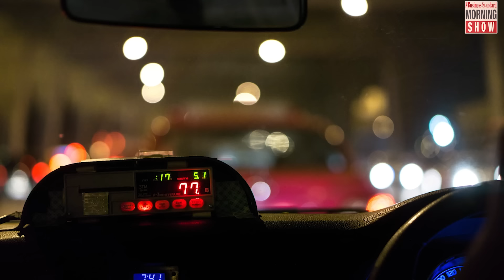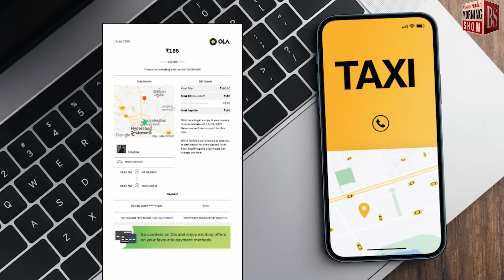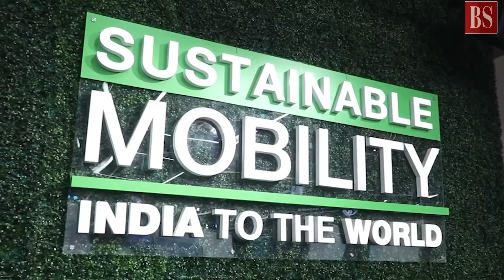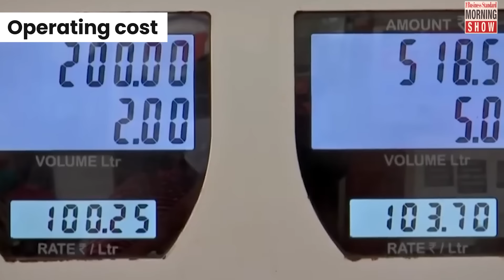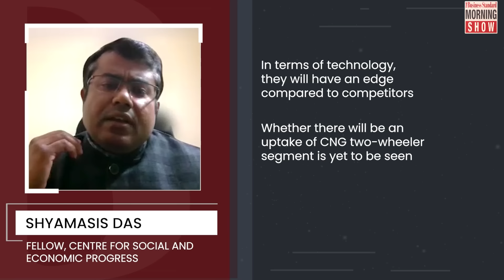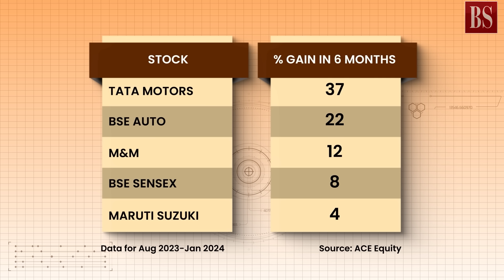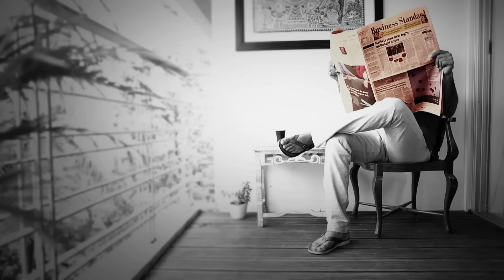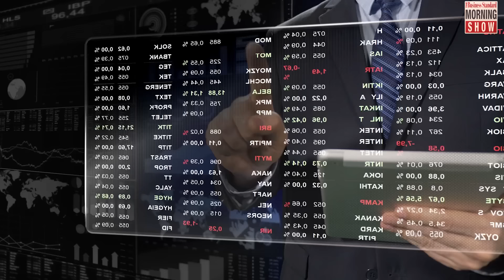TMS Ep625: Fixing taxi fares, Bajaj CNG bikes, Maruti shares, hot money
Has the Karnataka govt gone too far by setting cab fares? How will CNG bikes change the two-wheeler industry? Why are Maruti shares taking the back seat? What is hot money? All answers here